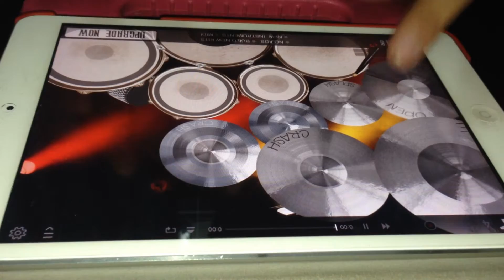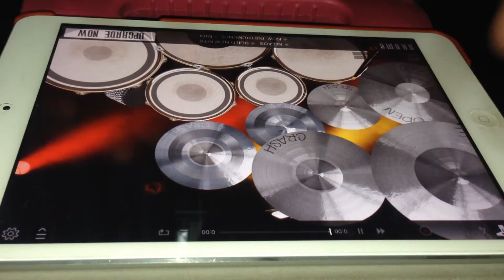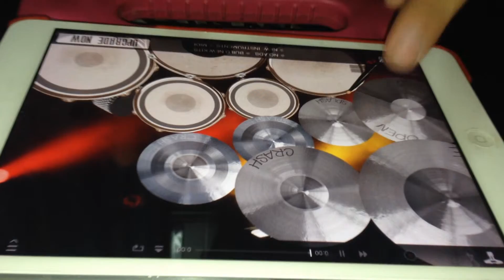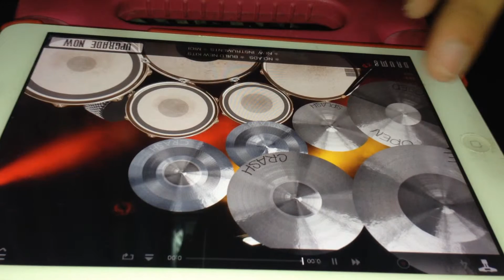Somewhere only we know by Keane (ipad drum cover by CHA)